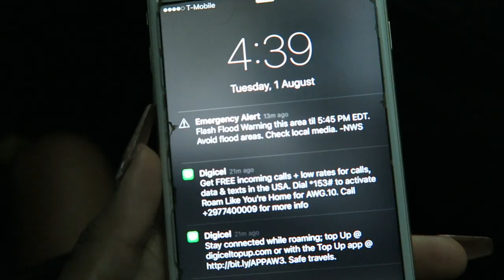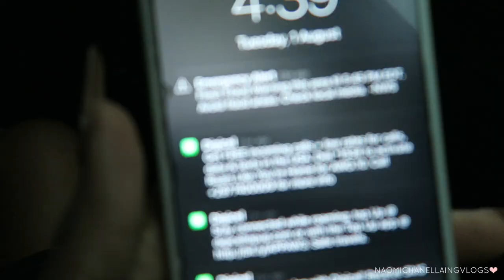FLASH FLOOD WARNING IN MIAMI | VLOG #35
Hey Kings & Queens! There was a flood warning in Miami the day we wanted to go see Miami beach but that got cancelled cause there was water EVERYWHERE! I hope to see Miami beach one day tho. Hope you all enjoyed this vlog xo

Kisses,
Naomi Chanel Laing♡